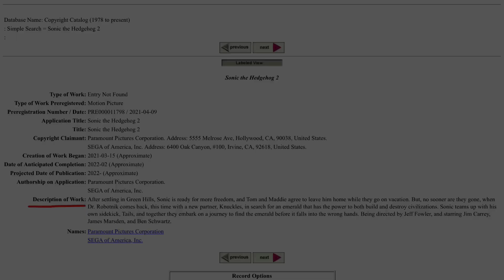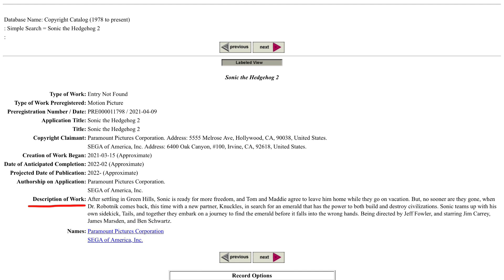The Official Story Plot Details Have Leaked For The Sonic Movie Sequel